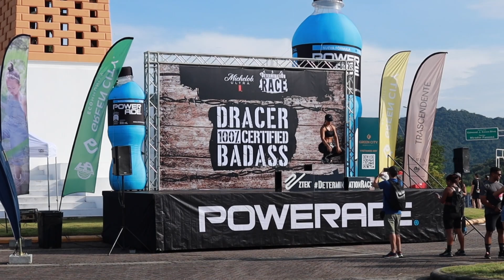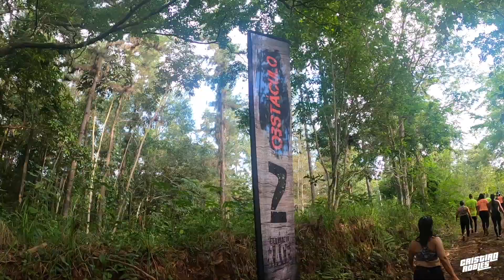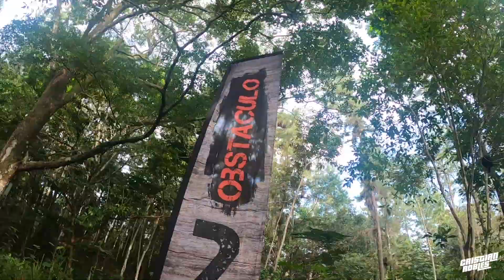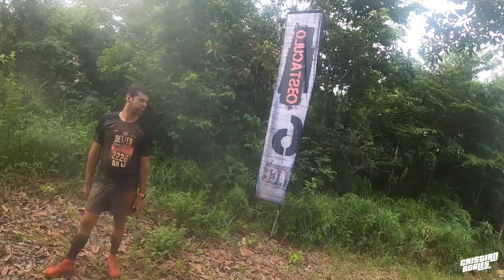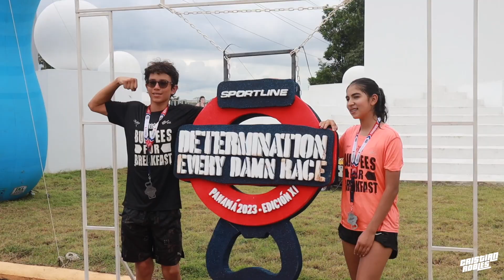DETERMINATION RACE 2023 - TODO LO QUE PASÓ - CRISTIAN ROBLES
¿Te atreverías a hacer esta carrera?

Les traigo un emocionante resumen de todo lo que sucedió en el Determination Race 2023, la carrera de obstáculos más divertida de Panamá. ¡Prepárense para esta emocionante aventura llena de acción y diversión de principio a fin!

En este video, les contaré todos los detalles sobre esta épica carrera que reunió a atletas, aventureros y amantes de la adrenalina en un desafío que puso a prueba su determinación y habilidades físicas. Desde el inicio, la emoción estaba en el aire mientras los participantes se preparaban para enfrentar obstáculos únicos y desafiantes.

DEJAME UN LIKE